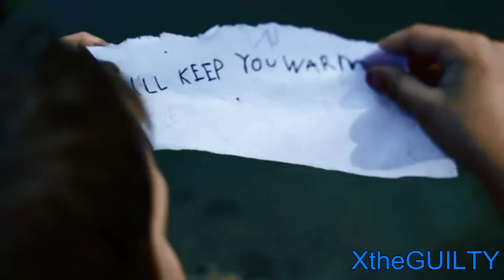ΑΝ ΜΕ ΔΕΙΣ ΝΑ ΚΛΑΙΩ - ΠΕΓΚΥ ΖΗΝΑ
Στίχοι:
Ελεάνα Βραχάλη
Μουσική:
Γιάννης Χριστοδουλόπουλος
 1. Πέγκυ Ζήνα

Έχω τους φόβους μου βαθιά
Τρέχω με μια βαριά σκιά
Όμως θα 'μαι πάντα δίπλα σου εκεί
Ασπίδα και σπαθί φρουρός βουβός
Ακούραστη μια ολόκληρη ζωή
Θα γίνω και θα μείνω δυνατή
Εγώ για σένα

Θα 'χω την πιο γερή καρδιά
Βράχο το κύμα να χτυπά
Θα 'χεις πάντα αγάπη να 'σαι ασφαλής
Κι άμα φοβηθείς θα δεις εδώ
Κοντά σου θα 'μαι να χαμογελώ
Θα δείχνω ότι όλα τα μπορώ
Εγώ για σένα

Αν με δεις να κλαίω
Αν με δεις δεν φταίω
Δεν φταίω

Στη σιωπή μου πάω
Πού και πού ξεσπάω κι εγώ
Έχω φυλαγμένα
Όνειρα σπασμένα
Όλα πληρωμένα
Τα κρατάω για μένα
Πιες τα δάκρυ δάκρυ
Μήπως βρεις την άκρη
Μήπως βρεις το ψέμα
Που κρατάω για μένα